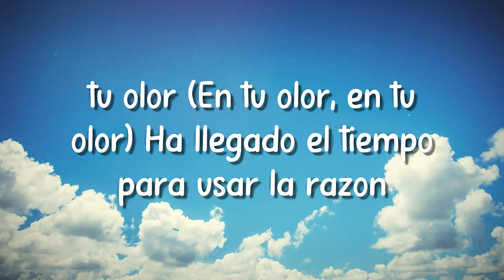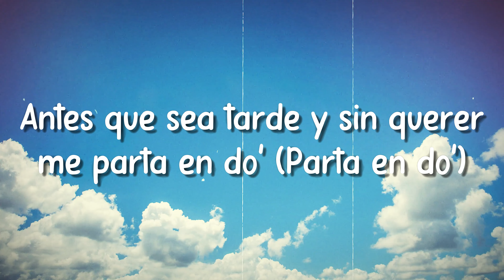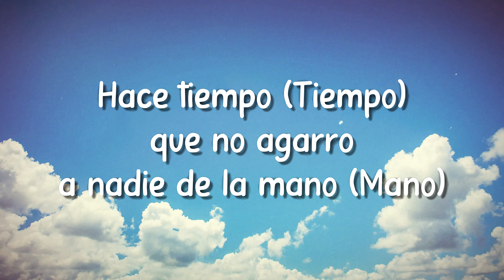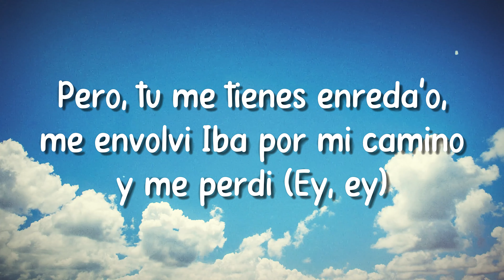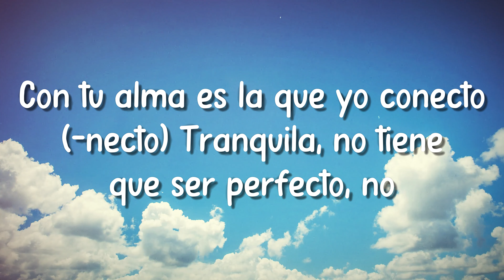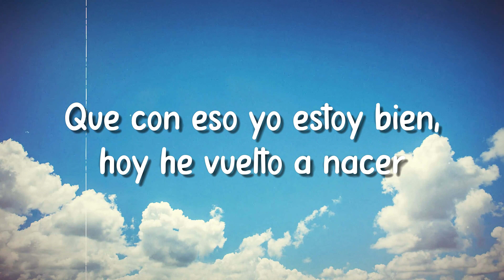Ojitos Lindos - Bad Bunny & Bomba Estereo (Lyrics Video)🎷